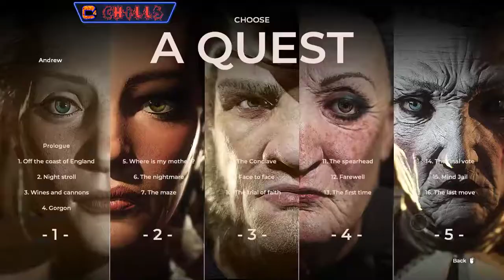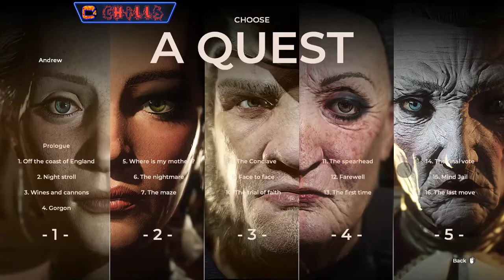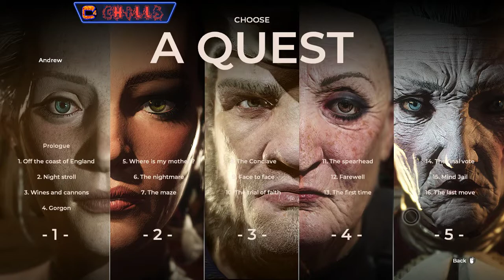The Council Episode 5 Finale! ♠Lord Mortimer!!♠ PC Gameplay walkthrough